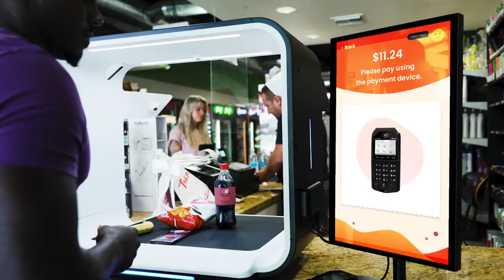Caper Smart Counter Make Shopping Magic online video cutter com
Caper Counter, a cashier-less checkout solution designed for convenience and smaller retail stores. This technology enables instant item detection and automated checkout.
Caper launches streamlined self-checkout technology. To use the "Caper Counter" shoppers place their selected items on the designated area so the technology can identify the products using computer vision and automatically determine the cost of the purchase. Consumers then complete their payments with credit and debit cards or NFC payment options.
Caper Counter is currently deployed at multiple stores belonging to an undisclosed national convenience store chain, with plans to add more locations. The solution is meant for stores smaller than 10,000 square feet and fewer than 10,000 unique products.
Caper is carving out a niche as a provider of plug-and-play autonomous checkout solutions.